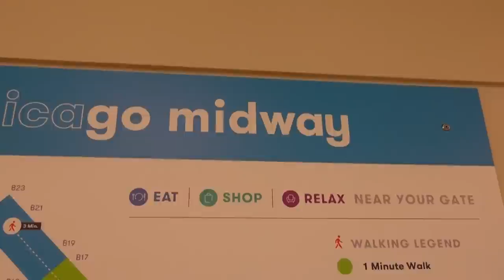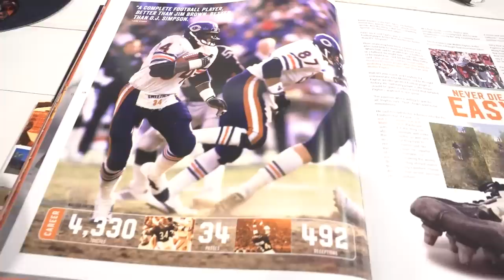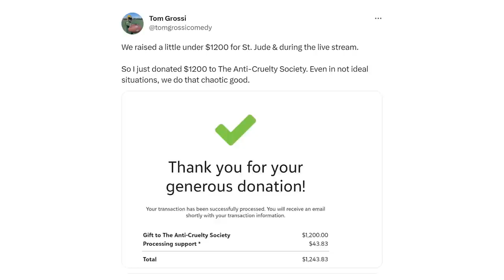30 NFL Stadiums in 30 Days- Day 3: Chicago Bears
Day 3 of 30 NFL Stadiums in 30 Days brought us to Chicago. A city that absolutely kicked my ass.